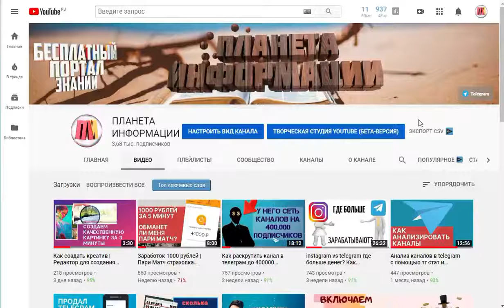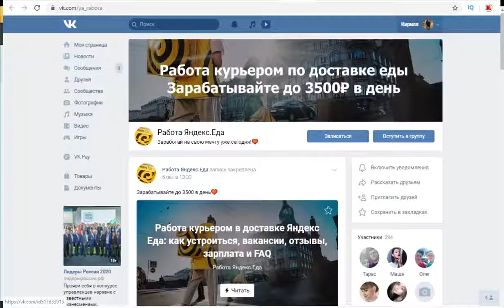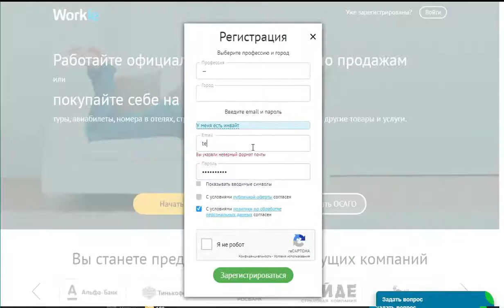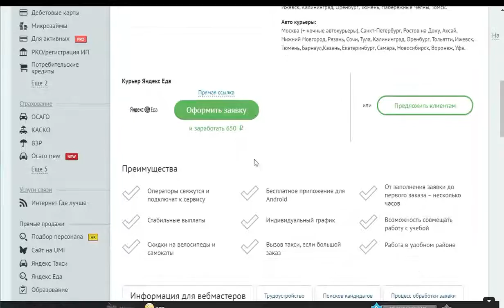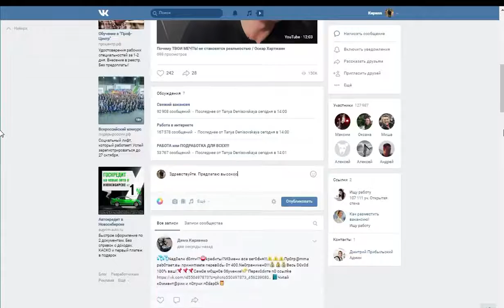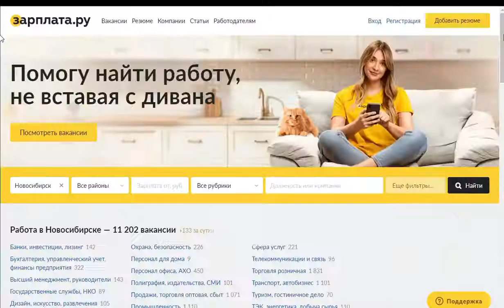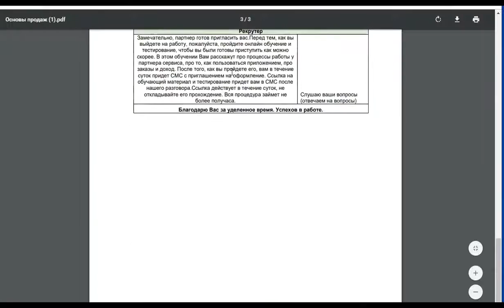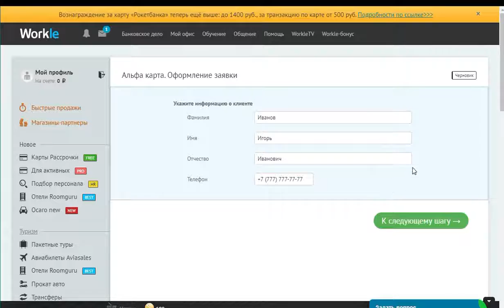НОВЫЙ ЗАРАБОТОК В ИНТЕРНЕТЕ 2020 БЕЗ ВЛОЖЕНИЙ! КАК ЗАРАБАТЫВАТЬ В ИНТЕРНЕТЕ ДЕН